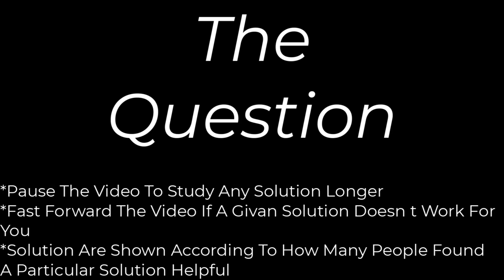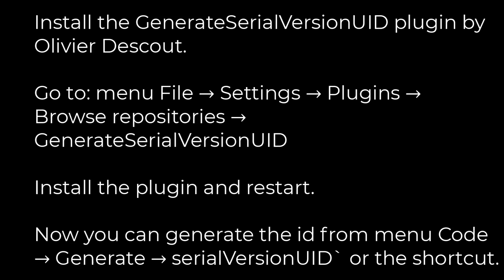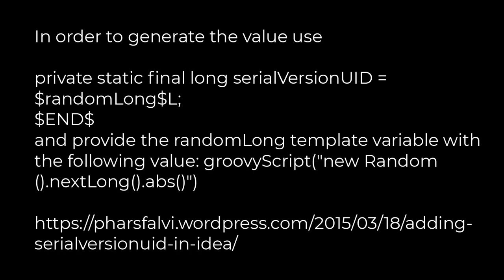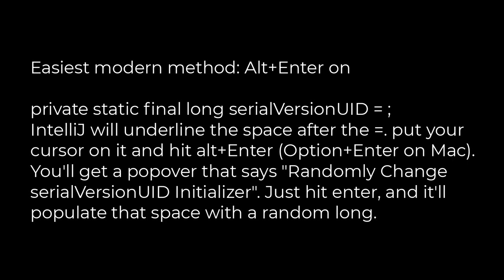Java :IntelliJ IDEA generating serialVersionUID(5solution)